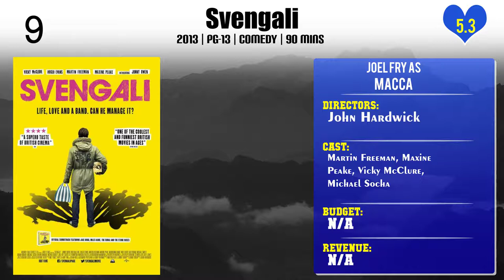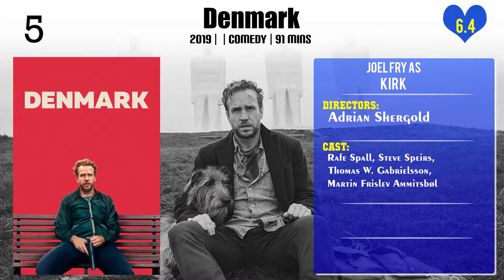Joel Fry Top 10 Movies of Joel Fry| Best 10 Movies of Joel Fry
Top 10 Movies of Joel Fry

Find the list of movies by Joel Fry you can find more information, movie trailers, posters, reviews, youtube links in below link.

Please Comment down your favorite movie of Joel Fry